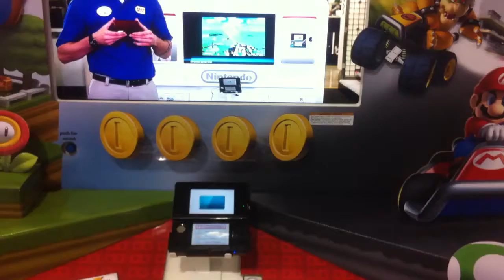Mario Kart 7 demo at Best Buy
Best Buy's 3DS display has a demo of Mario Kart 7! Unfortunately, my one-handed skills in Super Mario 3D Land didn't fully translate over to this game. There were three courses in the demo (I only recorded the first two): Rock Rock Mountain, Cheep Cheep Lagoon, and Shy Guy Bazaar. This was at the Best Buy in Sterling, VA.